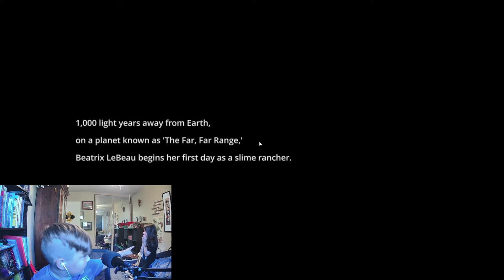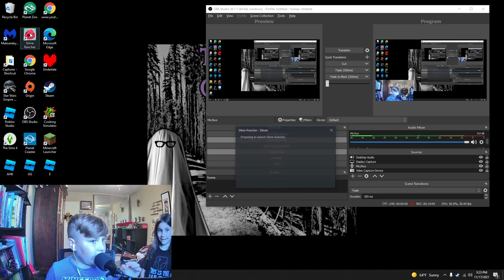slime rancher playthrough (episode 1)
today we start the slime rancher playthrough